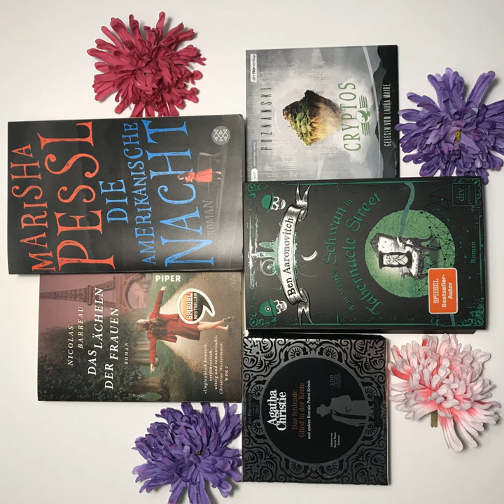bücherreich 182 – Mein Lesemonat Dezember 2020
In dieser Episode spreche ich über die Bücher, die ich im Lesemonat Dezember 2020 gelesen habe:

„Eine Handvoll Worte“ von Jojo Moyes
„Die amerikanische Nacht“ von Marisha Pessl
„Das fehlende Glied in der Kette und andere Krimis“ von Agatha Christie*
„Ein weißer Schwan in Tabernacle Street“ von Ben Aaronovitch*
„Das Lächeln der Frauen“ von Nicolas Barreau
„Cryptos“ von Ursula Poznanski*

Aktuelle SuB-Höhe:
Bücher: 40
Hörbücher: 116

Welche Bücher habt ihr im Dezember gelesen?
Eure Ilana